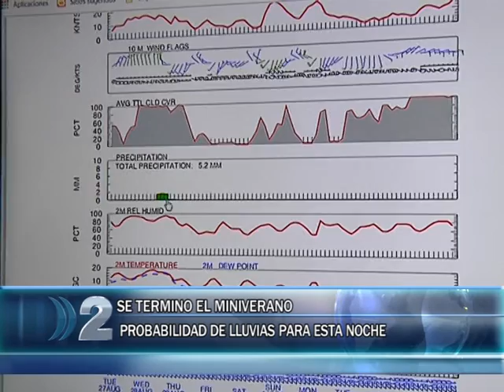28 08 BENAVIDES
EL PRONOSTICO DEL TIEMPO PARA ESTA SEMANA.